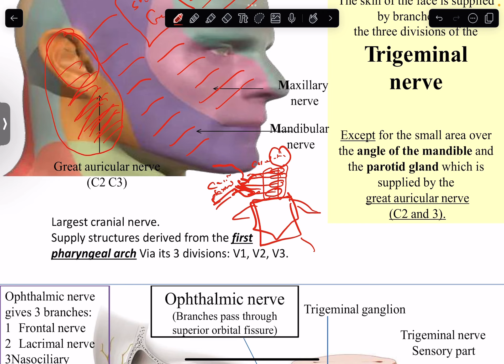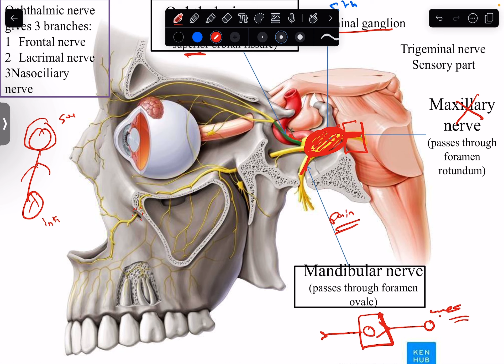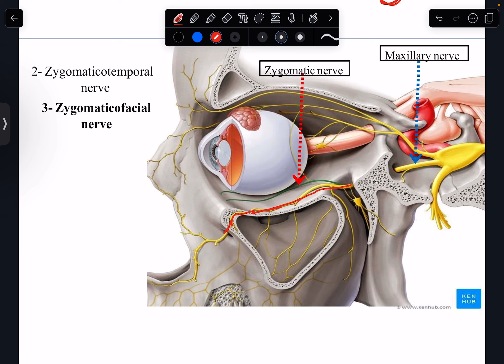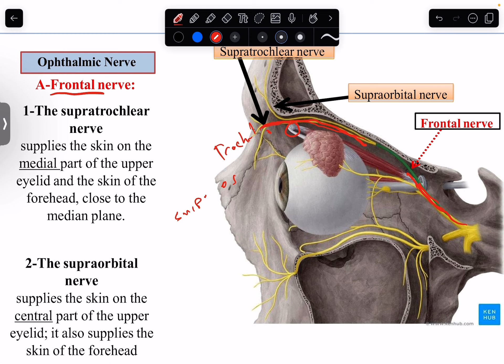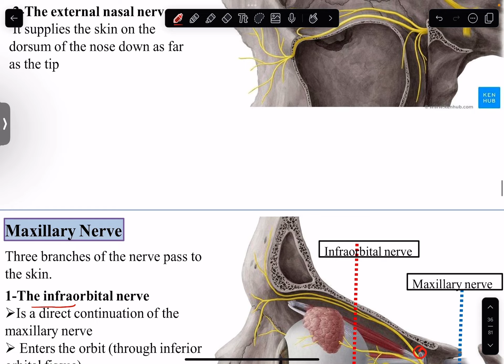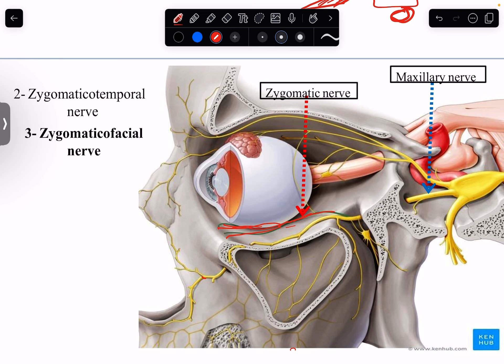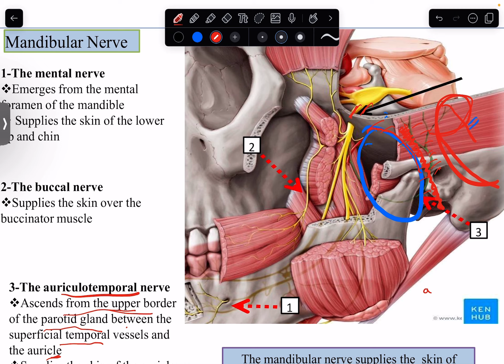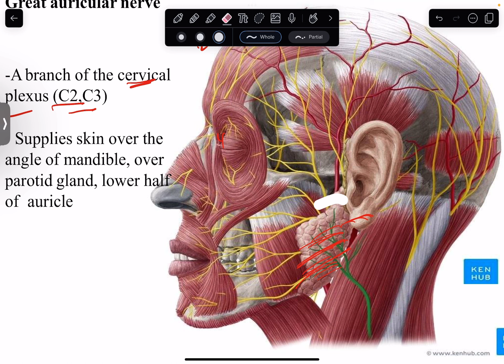Trigamenal, nerve 1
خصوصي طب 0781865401